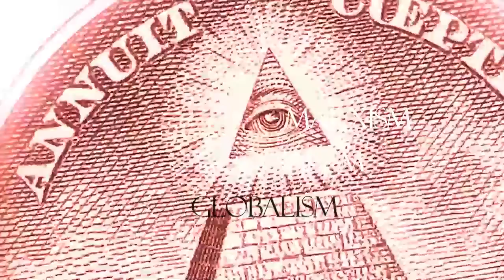Ominous Propagandistic Right-Wing Political Commercial